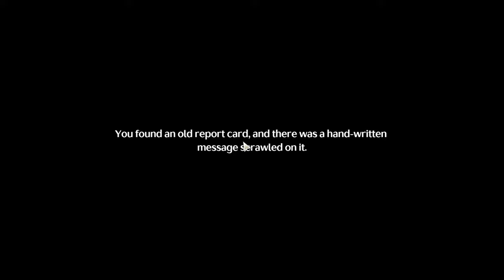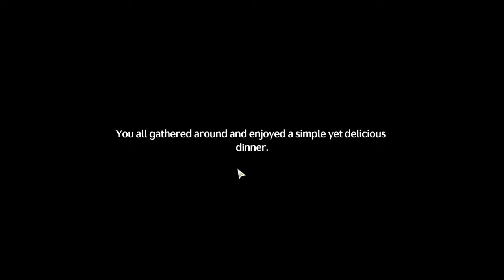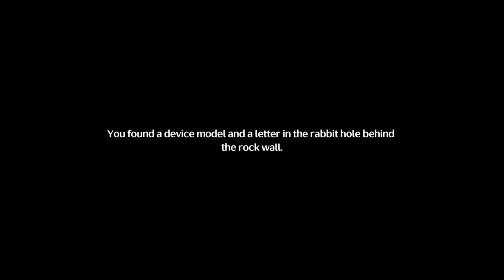Wuthering Waves Quest The Past is the Future Introduction and Continued (Walkthrough)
Segue-me 🤝 e deixo o teu LIKE 👍
bora lá jogar wuthering waves